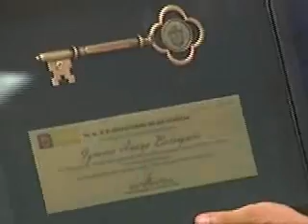Llaves de la ciudad al alpinista Anaya.wmv